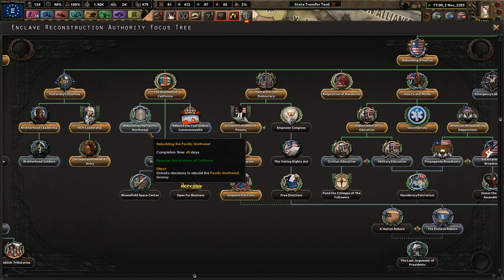Pushing Through The Degenerates - Old World Blues - Rebuilding The American Wastes #11